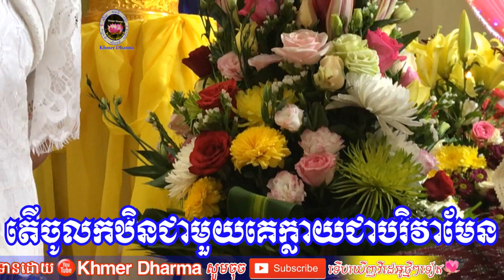Participants​ Bon Kathen, Become a servant or, Tesna by Ven. San Pheareth and Van. Chanda